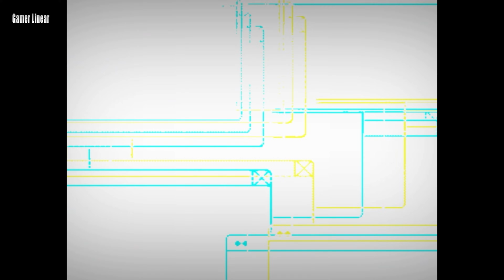Boyhood's End Gameplay PC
Boyhood's End is an adventure game following Giovanni, the boy with the lowest human score in the universe, and Campenella, the delinquent genius, and their journey on the galactic railroad regarding the "human" and "inhuman".